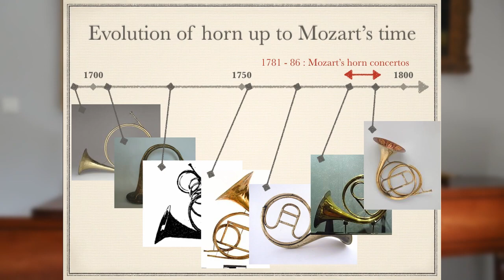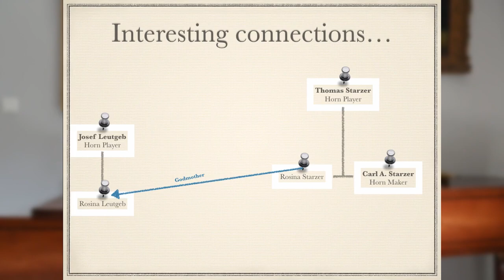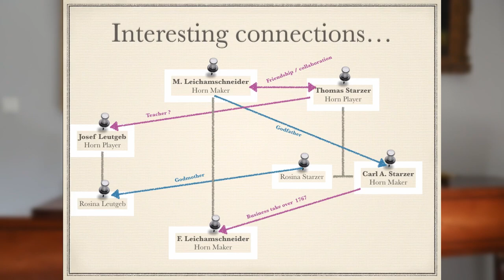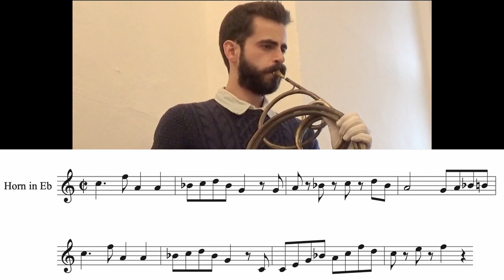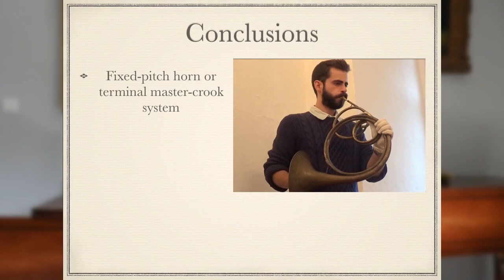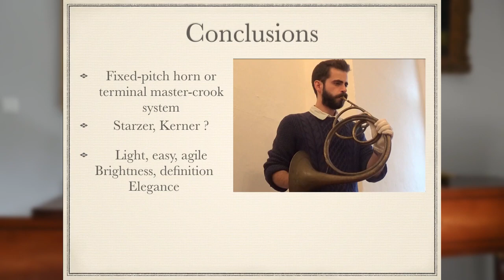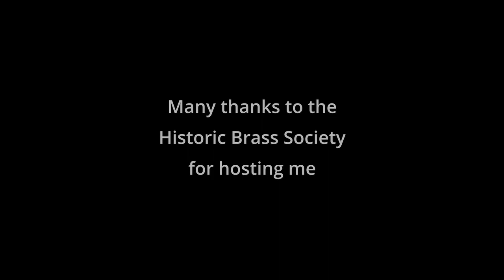HBS 2021 Roudier: The horn of Leutgeb and Mozart : investigation and experimentation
Nicolas Roudier: The horn of Leutgeb and Mozart : investigation and experimentation

The purpose of my research was to invistigate how an actual historical horn from the
late XVIIIth century would influence the interpretation of a Mozart concerto. I would like to present my discoveries and share my experimentation on an original horn made by Kerner in1760, of which you will find a short abstract below.
A lot of works and researches have been conducted on Mozart's music and how to play it, including by myself. Event though those works helped our comprehension of Mozart, I had never encountered a practical experimentation yet. Indeed, 18th-century horns are rare and never used for such an experiment : every recorded performance of Mozart’s music on hand-horn is played on a copy or a 19th-century horn, which is historically inaccurate. Thus I decided to find, play and record a historical horn from Mozart’s time, and see what impact it has on the playing and the music. After a long investigation I was able to shed light on new historical clues and elements which considerably enlightens our comprehension of the horn at the time of Mozart, especially important connections between Leutgeb and horn manufacturers of his time. But the most important and innovative result of my research is that I managed to play and record in Czech Republic an original horn made by Kerner in 1760, very close to the one Leutgeb may have played. Although it is experimental, the recording is the first recording ever of a complete piece on an 18th-century horn.

Nicolas Roudier was born in 1994 in Besançon, France. As the son of a pianoforte player, he grew up in an early music environment, surrounded by period instruments. He began modern horn at age 4 and studied with Walter Bellagamba, Pierre Moragues and Phil Myers before changing to historical horns with Teunis van der Zwart. Now based in the Netherlands, he is starting a career as a historical horn player and researcher. His instrumental collection brings together horns from the late 18th century to the present; he is fascinated by their history, diversity, and impact on historically informed performance.